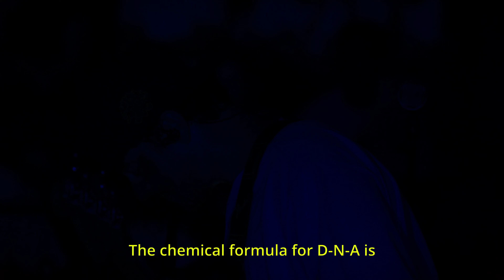FifteenØeight 360 Live Show Experience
Fifteen0eight performs their 360 live show experience

band :
drums: Mori Miller
Guitar: Gal Tevet
Synth: Raz Stamper

film crew :
Nadav Bar or
Rafael Nativ
Ariel Rojas
Ori Gabay

Editing and coloring :
Nadav Bar or
Shai Trainin

0:00 - Intro
3:06 - Unspoken Words
4:54 - All the Things You Did
10:16 - No Goodbyes
13:42 - OverThnking  (Interlude)
15:00 - All For Us - Labyrinth  (cover)
17:38 - Daniel's Guitar
20:00 - Wanna Know No Control
25:17 -  Passing Through Me
28:41 - Don't Get Too Close  (Interlude)
30:12 - Royalty